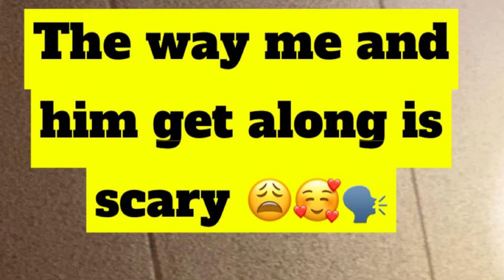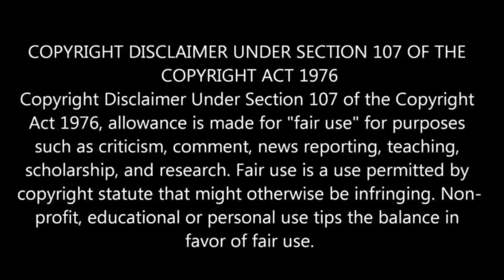BLACK TRANSWOMAN ALLEGEDLY K*LLED BY BOYFRIEND IN ARIZONA | BRE'ASIA BANKZ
A black transgender woman, Bre 'Asia Bankz was allegedly murdered in Arizona. As her family seeks justice, they wonder why the alleged killer has not been arrested, although there is plenty of evidence.